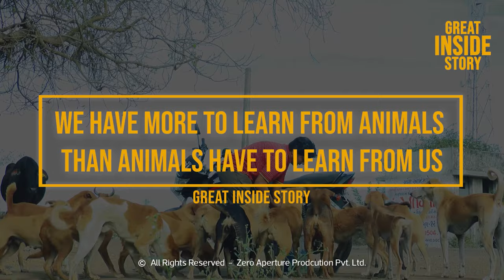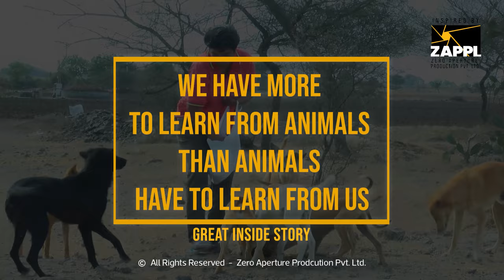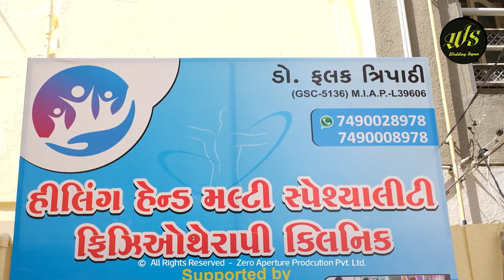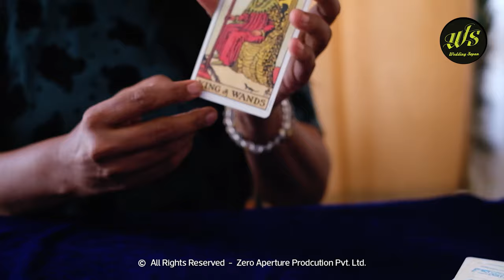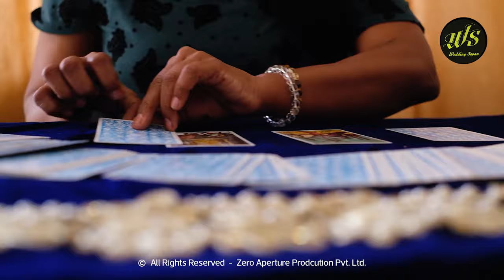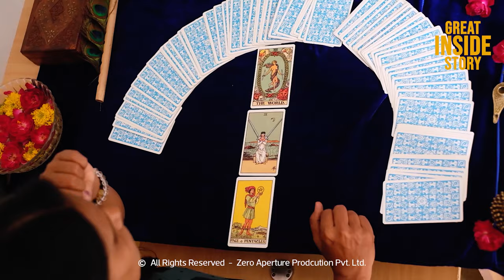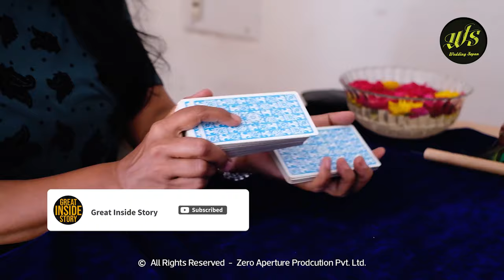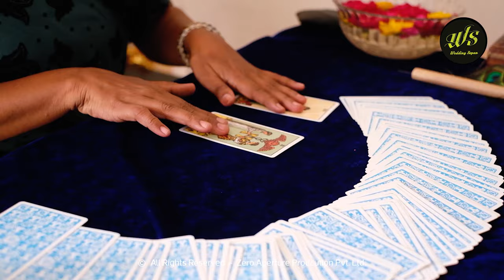વિશ્વ મહિલા દિવસ | નારી શક્તિ । સ્ત્રીની શૌર્યગાથા | સ્ત્રી સશક્તિકરણ | 5 stories of woman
Visit our world directly: www(DOT)zappl(DOT)in
Lead Producer: Prakash chavda
Production House: Zero Aperture Production PVT. LTD.
Supported: ZAPPL team  & Avnish Gadhvi